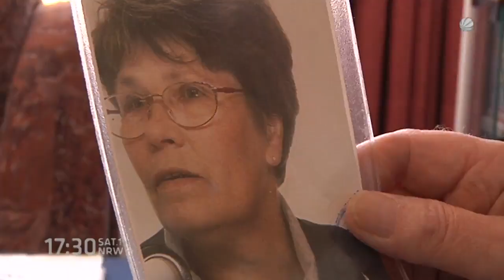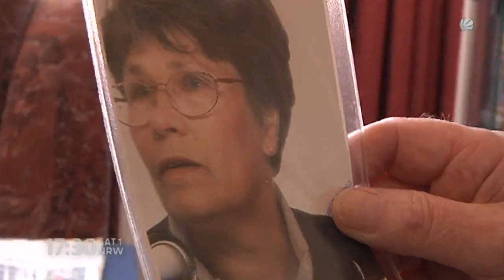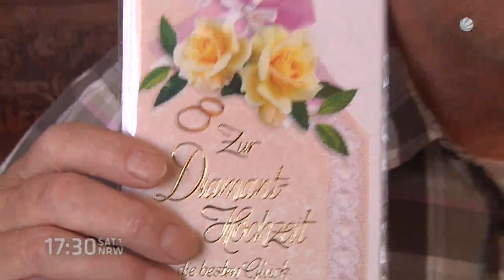Teil 1 - Spendenhilfe - Prinz hilft armen Witwer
Herzlichen Dank für Euren Support!
Euer Alexander

► Ihr wollt meine neuesten Videos nicht verpassen? Dann klickt .

Alle wichtigen Links findet Ihr HIER UNTEN in der Beschreibung!

Herzlos ! Helmut Holve bekommt Hilfe von Prinz Alexander von Anhalt - Graf von Askanien. Prinz Alexander von Anhalt - Der Graf von Askanien hilft mittelosen Rentner Helmut Holve aus Fröndenberg, und spendet die komplette Umbettung und einen Grabstein für Helmut Holves verstorbene Frau. Nicht reden, handeln ! Wer Gutes tut, dem begegnet es wieder auf seinen Wegen. Quelle Video: Sat.1 Nachrichten 17:30

▬ Kontaktdaten ▬▬▬▬▬▬▬▬▬▬▬▬

Kooperations, sowie TV, Radio und Presse Anfragen:
PAVA Management Germany
Prinz Alexander von Anhalt

▬ Mein Musik downloaden  ▬▬▬▬▬▬▬▬▬▬▬▬

▬ Meine Webseiten  ▬▬▬▬▬▬▬▬▬▬▬▬

▬ Social Media ▬▬▬▬▬▬▬▬▬▬▬▬